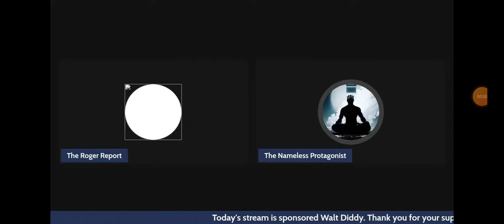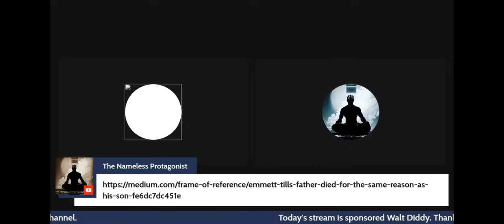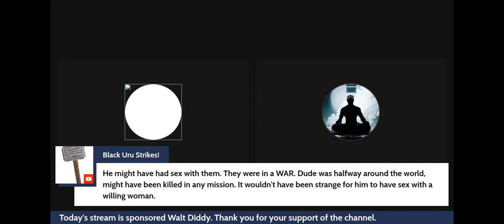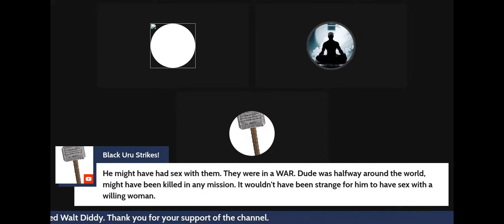Louis & Emmitt Till: Like Father, Like Son